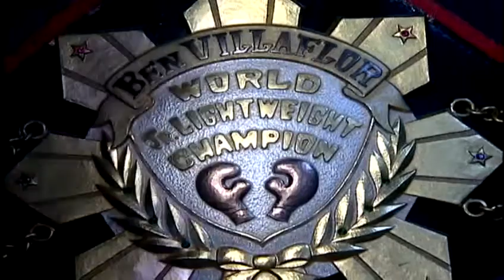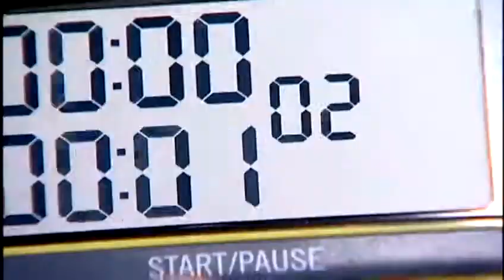Hawaii MVP: Ben Villaflor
This week's Hawaii MVP is former boxing great Ben Villaflor. For news you need to know,